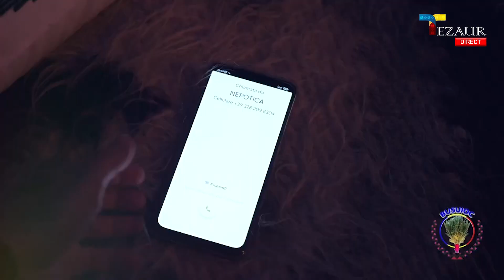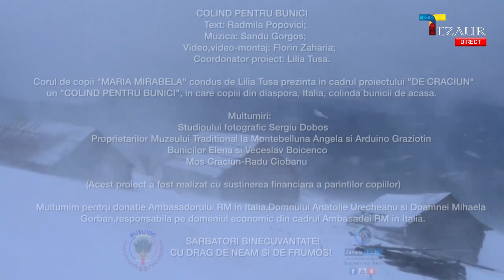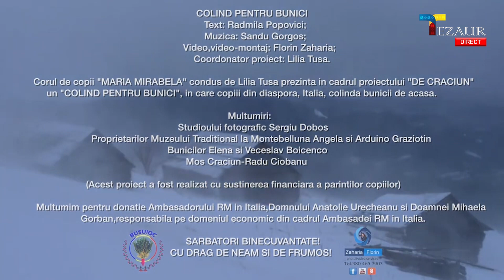Radmila Popovici - Tatăl meu îmi spunea: "nu crede că ești buricul pământului" și a făcut bine...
NOI și LUMEA | @tezaurmediatv5902